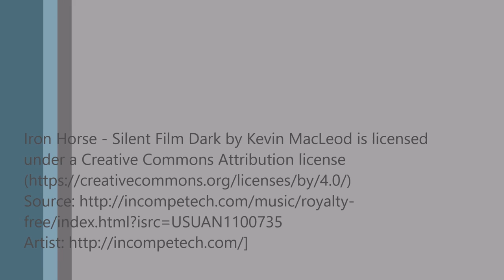Bronson's ambulatory status 20150907 normal speed video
[normal speed] Bronson almost two weeks post surgeries on his right rear leg. He has an appointment this Wednesday.